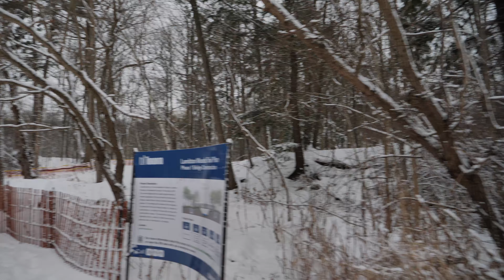James Gardens and Lambton Woods Winter Walk - February 3, 2022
I went for a walk around Lambton Woods through James Gardens. Used to live around the area, so it was nice to revisit. Ambient sounds only.

00:00 Walking South from James Gardens
04:20 Geese and Birds
05:18 Squirrel!
05:45 Walking South to Guelph Radial Line Bridge
14:20 Guelph Radial Line Bridge
19:00 Walking North from Guelph Radial Line Bridge
27:15 Lambton Woods (walking west)
33:10 Lambton Woods (walking east)
38:00 Back to James Gardens

Equipment used:
Panasonic Lumix G9 + PL 12-60 f2.8-4